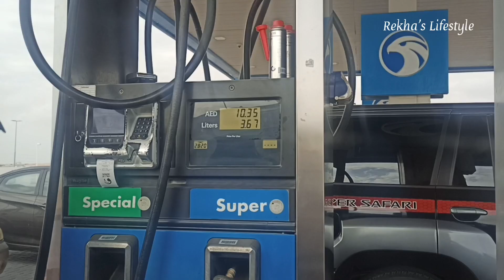Desert Safari Dubai || Had lots of fun || Dubai Vlog || A Day In My Life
Desert Safari Dubai || Had lots of fun || Indian Silent Vlog || A Day In My Life || Daily Vlog || Dubai Vlog

Others videos